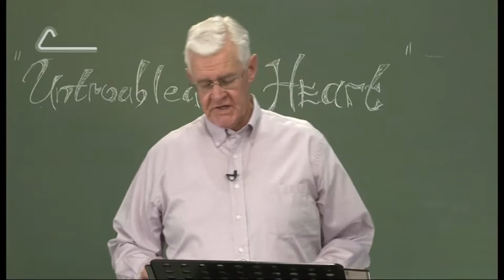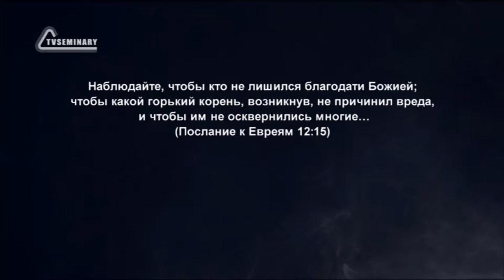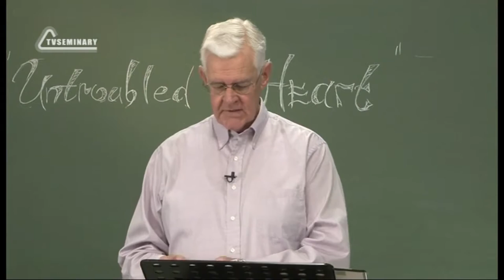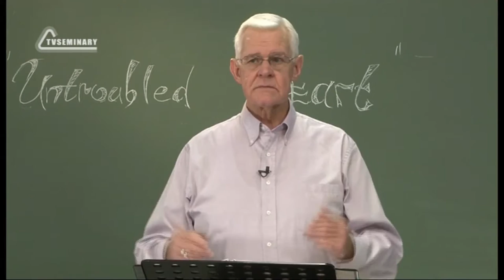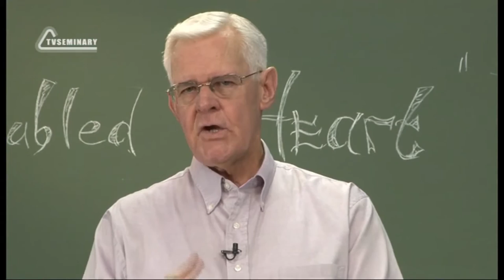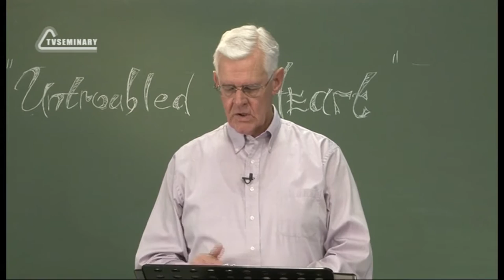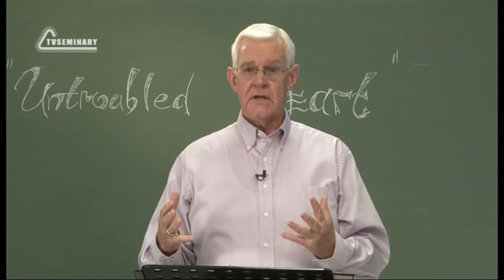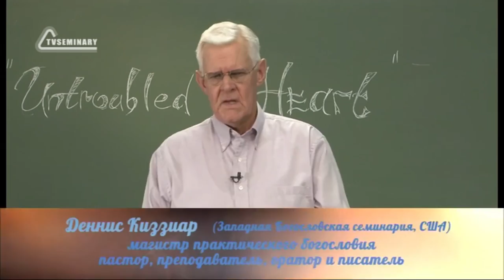PT223 Rus 10 Горечь непрощения